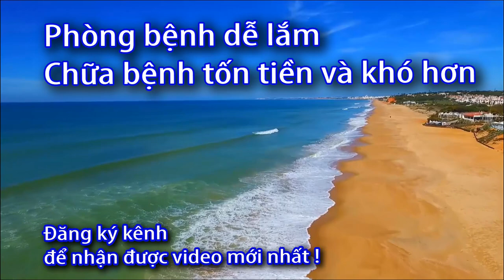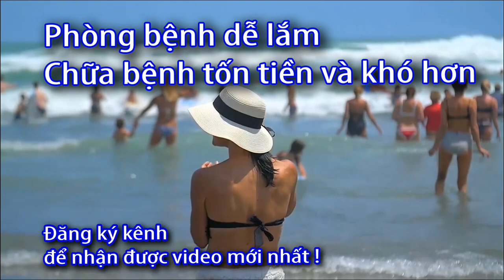Máy đo nồng độ oxy trong máu giá bao nhiêu? - 0933443680 Sức khoẻ 60S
Danh sách phát:
Máy đo nồng độ oxy trong máu giá bao nhiêu,
Máy đo nồng độ oxy trong máu ,
Máy đo nồng độ oxy ,
Máy đo  oxy trong máu giá bao nhiêu,
Máy đo  oxy trong máu ,
Máy đo  oxy ,